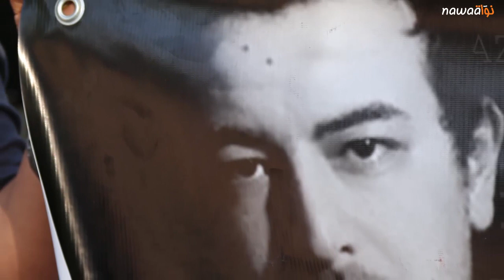Manifestation de Soutien a Azyz Amami - Bizerte 20 mai 2014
Parce qu'il s'appelle Azyz Amami, il est déjà le catalyseur de la réforme de la loi 92-52.

Ce qui devait ressembler à une « banale » interpellation policière, suivie de non moins « banales » violences policières, rentrera sûrement dans les annales tunisiennes du droit, comme un cas d'école des processus de mutation de la loi. Les peuples sont avides de symboles. Et Azyz Amami en est un, des plus emblématiques de la révolution tunisienne. Et nous ne pensons pas courir un grand risque en affirmant que son arrestation scelle déjà le sort de la loi 92-52, en vertu de laquelle il est actuellement détenu. Les soutiens à sa cause, qui se manifestent de partout, rendent cette affirmation encore moins risquée.

Nawaat.org